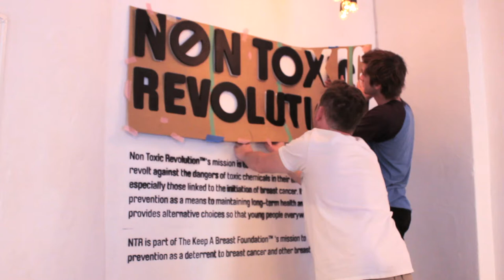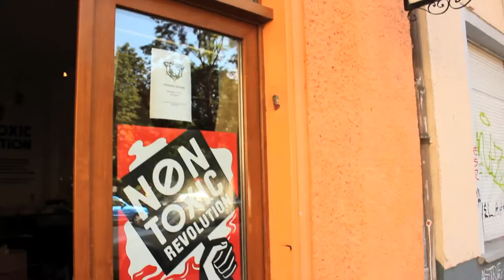Non Toxic Revolution Takes Over Berlin with Street Art, Murals, Education and Exhibition Launch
Recently the Keep A Breast Non Toxic Revolution descended upon the city of Berlin, Germany for a series of murals, a presentation at the German-American school, and an art exhibition at Strychnin Gallery.

Non Toxic Revolution uses street art to inform, educate, and inspire young people to revolt against the dangers of toxic chemicals in their environment and food supply especially those linked to the initiation of breast cancer.

Connect with the Non Toxic Revolution!

About Non Toxic Revolution:
Non Toxic Revolution's™ mission is to inform, educate and inspire young people to revolt against the dangers of toxic chemicals in their environment and food supply especially those linked to the initiation of breast cancer. Its aim is to focus on prevention as a means to maintaining long-term health and well-being. NTR also provides alternative choices so that young people everywhere can make smart changes.

NTR is part of The Keep A Breast Foundation's™ mission to encourage youth to embrace prevention as a deterrent to breast cancer and other breast diseases and cancers.

About The Keep A Breast Foundation:
The Keep A Breast Foundation™ is a nonprofit organization with a mission to empower young people around the world with breast health education and support.

The Keep A Breast Foundation™ is headquartered in the United States as a 501 (c) (3) nonprofit.  We are supported in fulfilling our mission by international partners Keep A Breast Canada, Keep A Breast Europe, Keep A Breast Japan and Keep A Breast Chile.